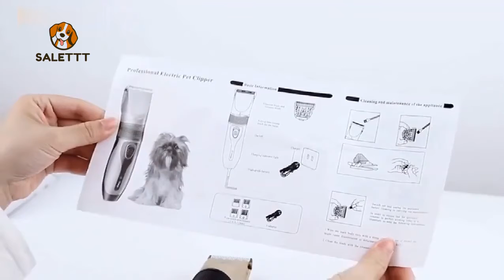Low Noise Pet Hair Shaver Clipper For Dogs & Cats (50% OFF-Last 2 Days Promotion)